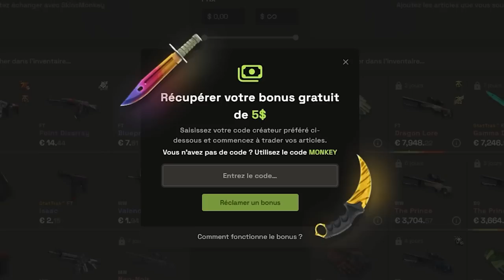Analyse PRO de G2, m0nesy le prodige et NIKO sont trop fort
analyse g2 vs apeks au MAJOR CSGO PARIS 2023. NIKO ET MONESY sont tres fort et prouvent qu'ils font partie des meilleurs joueurs du monde.